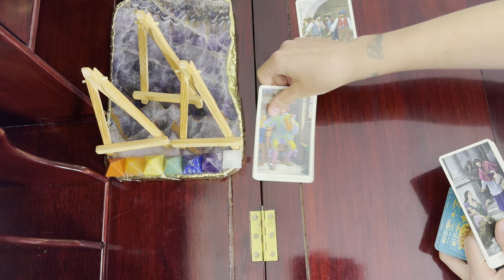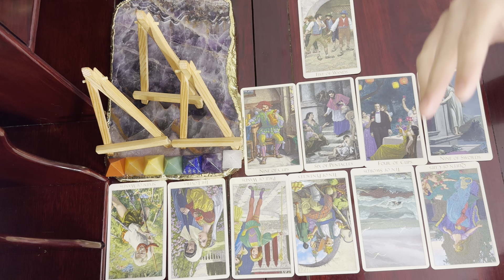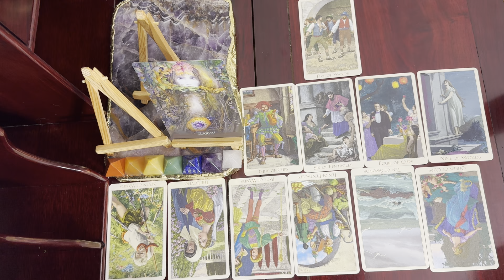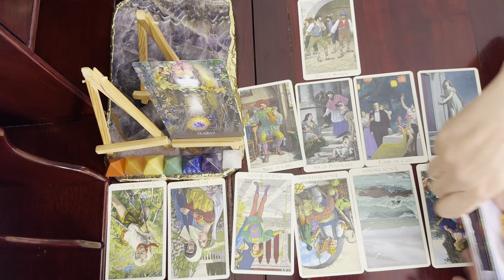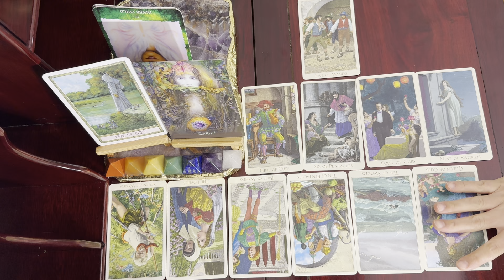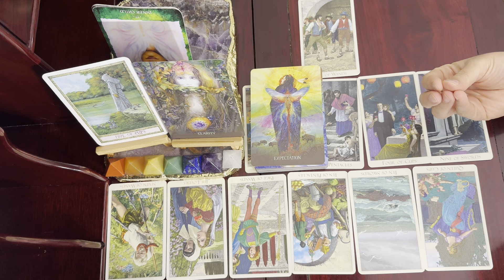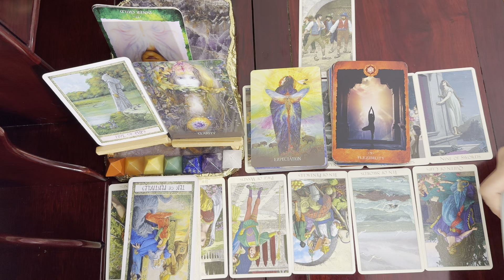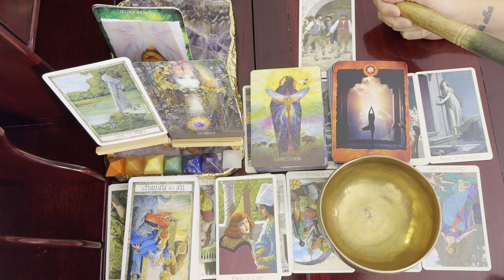Gemini, Unveiling Warning (September 1-7 Weekly Tarot)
End of Summer Special!
$25 One (1) Question Reading or General Reading